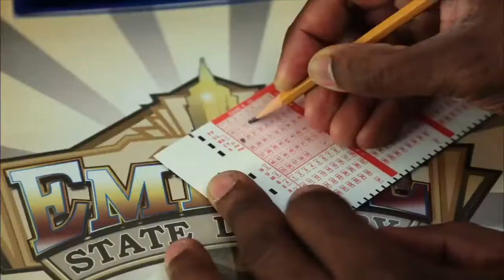Lucky 7 Season 1 Trailer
Lucky 7 - Season 1
Every day, across the country, Americans imagine what it would be like to strike it rich. They dream of new houses, new cars, new everything. It's just a pipe dream. It could never happen to them...

...but what if it did?

In Astoria, Queens, NY, a group of 7 gas station employees have been chipping into a lottery pool for months, hoping, but never thinking they'd actually win. Money could solve problems for each of them. Matt could pay to get his girlfriend and 2 kids out of his mother's house. Matt's brother Nicky, an ex-con, could pay off the gangsters he's indebted to. Samira, a second-generation Pakistani immigrant, could afford to go to Juilliard. Denise, a plucky cashier, could focus on rebuilding her crumbling marriage. Leanne, a young mother, could help her daughter realize her dreams. Bob, the store's manager, could finally retire and Antonio could give his wife and kids a whole new life.

Two of the employees hatch a plan to make some quick cash, but the plan goes south. If only they'd waited, they'd find they were about to hit the jackpot -- a $45 million one to be exact.